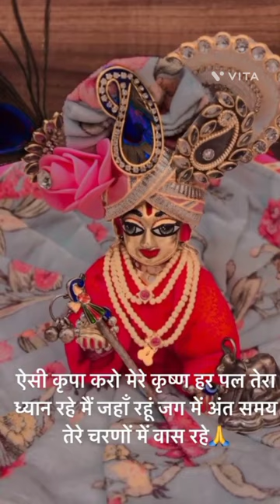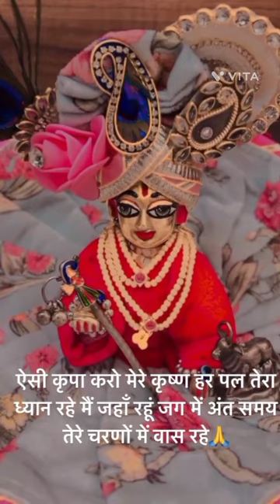this is my first meesho hall necklace set 🤩 Nandani vlog video#india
Samridhi DC Black Pearl AD Jewellery Set
Name: Samridhi DC Black Pearl AD Jewellery Set
Base Metal: Alloy
Plating: Oxidised Silver
Stone Type: Pearls
Sizing: Adjustable
Type: Choker and Earrings
Net Quantity (N): 1
Made with love in India by expert artisan, Free Size, Oxidised Silver Material
Cotton Dori with designer setting to adjust the neck size

Oxidised silver jewelleryset , party wear jewellery set, black jewellery set, oxidised jewellery set, pearl jewellery set, pearl necklace set, girls necklace set
Country of Origin: IndiShop now on Meesho!